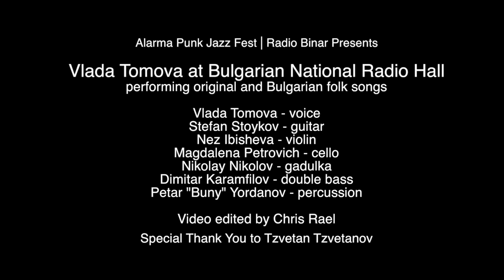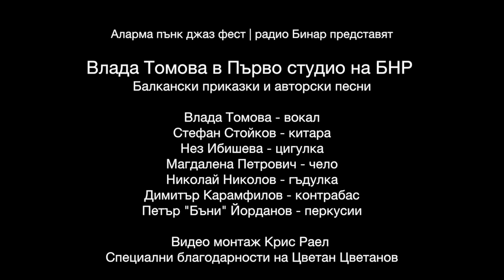Vlada Tomova at Bulgarian National Radio Hall (trailer)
Balkan Tales and original songs by Vlada Tomova and her ensemble, including Stefan Stoykov – guitar, Nez Ibisheva – violin, Magdalena Petrovich – cello, Nikolay Nikolov – gadulka, Dimitar Karamfilov – double bass, and Petar "Buny" Yordanov – percussion.

- Балкански приказки и авторски песни на изисканата българска бруклинчанка Влада Томова. Концертът е в Първо студио на БНР, където свирят още: Стефан Стойков – китари, Нез Ибишева – цигулка, Магдалена Петрович – чело, Николай Николов – гъдулка, Димитър Карамфилов – контрабас и Петър Йорданов-Бъни – перкусии.